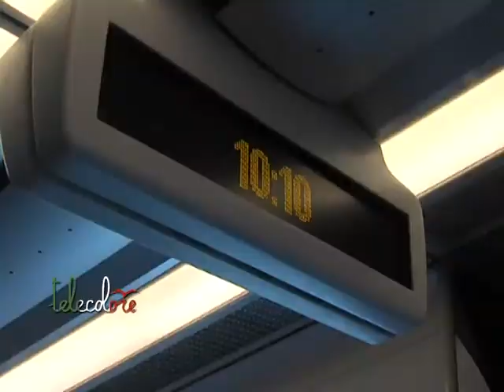Dal 22 giugno ritorna a viaggiare la Metrò di Salerno, ecco gli orari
Il 22 giugno ripartiranno i treni minuetto della metropolitana di Salerno con un servizio in parte ridotto rispetto a quello effefttuato nella prima fase, fino al 31 marzo scorso. Il Comune di Salerno ha diffuso questa mattina i nuovi orari decisi da Regione Campania e Trenitalia. Si passa da 58 a 48 corse al giorno. (130614)